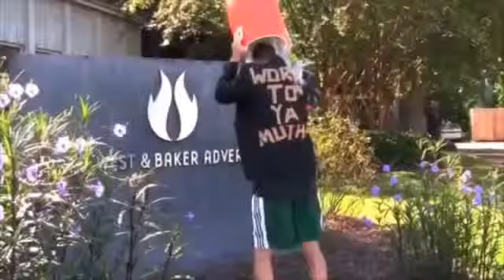David Pharr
Very good, my friend. @David_Pharr takes the IceBucketChallenge and challenges all running for the open Jackson Mississippi City Council Seat.

Looks like David Pharr chooses not to run, but still wants to raise money for ALS research!